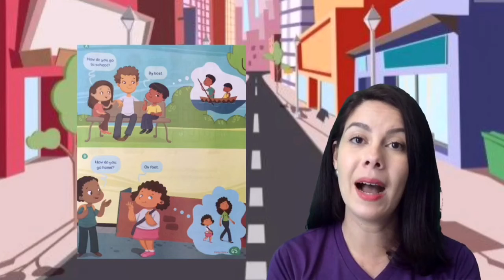HOW DO YOU GO TO SCHOOL? 3º ano